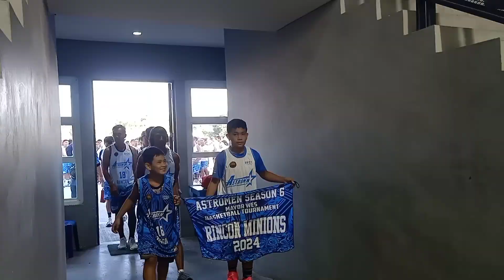Astromen basketball league opening team Rincon